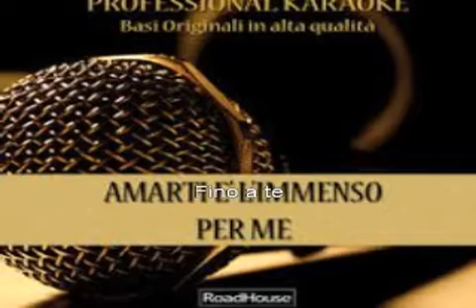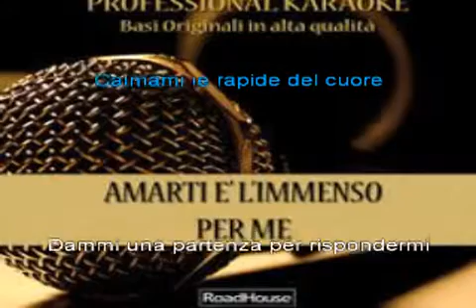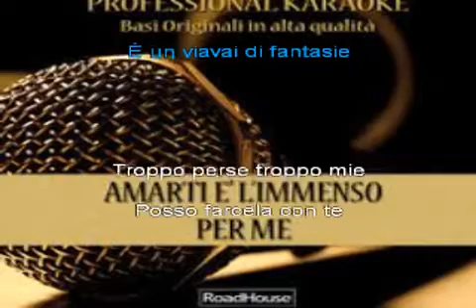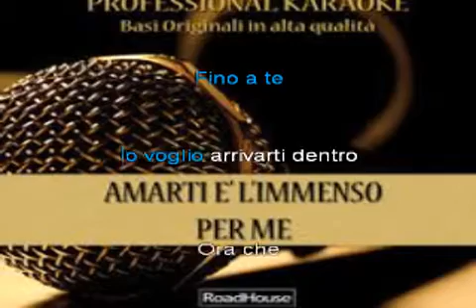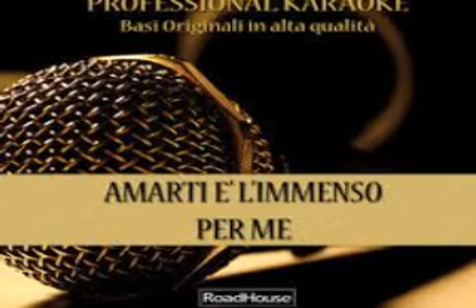Amarti è l immenso per me - Base live con voce femminile by ROSANNA